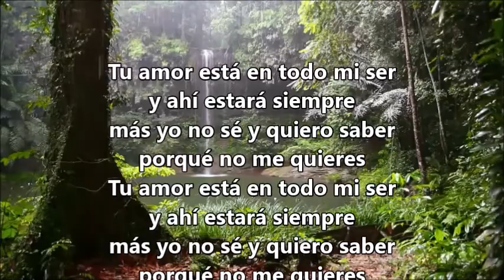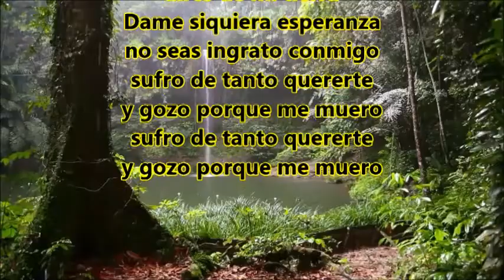SUFRO QUERIENDOTE NIYIRETH ALARCON